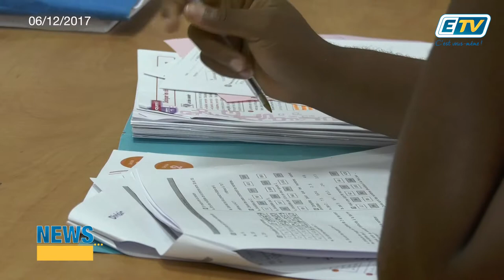News express Du 06 Decembre 2017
Depuis 2007, l’Ecole Régionale de la Deuxième Chance a reçu plus de 5 000 stagiaires. Des jeunes âgés entre 18 et 30 ans, sans emploi ni diplômes, mais dotés d’une grande motivation. Nous nous sommes rendus sur le site de Jarry, afin de rencontrer ces jeunes inscrits dans ce dispositif.